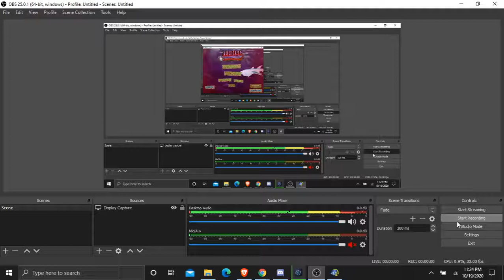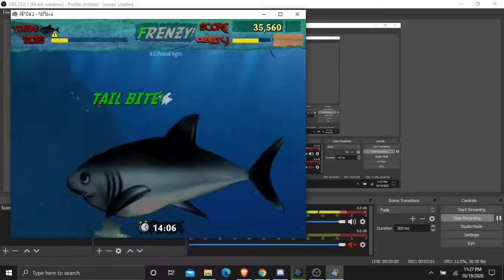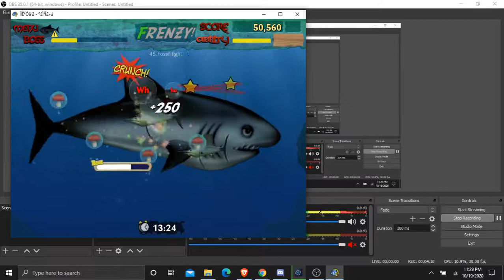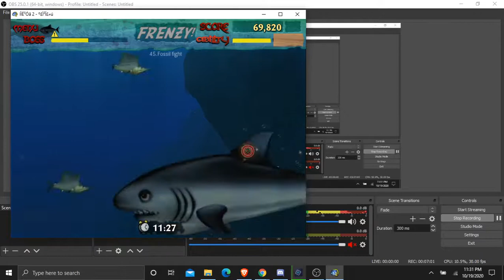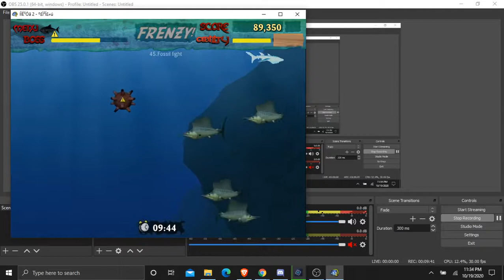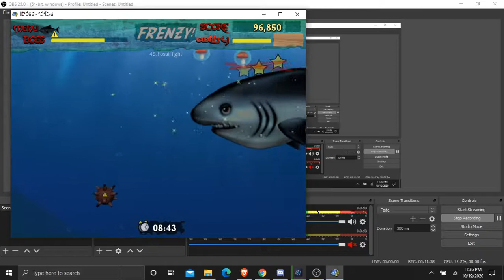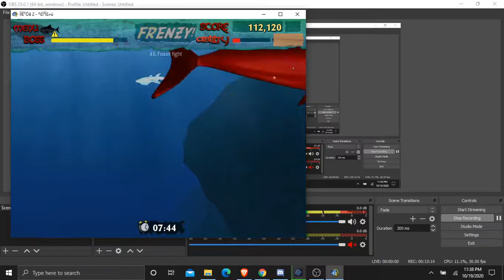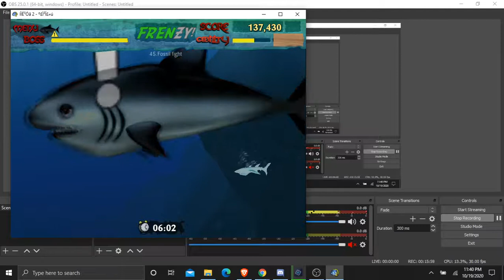Feeding Frenzy 2: Shark King's Revenge Mod Stage 45(Few Tweaks)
Mainly, the one issue I wanted to solve with the level was the mine placement. There was nothing wrong with it, except sometimes the boss would run into some of the mines on the end screen(left or right side) and the level would get stuck there for some reason(In Noire's Part 6 video, you can tell that the boss gets stuck in the 14 minute mark and nothing else happens after that)(probably in the original version of FF2, the devs never saw these kinds of bugs cause they never thought of such a scenario since they never placed mines in the left or right ends of the stage). Here I solve this issue by placing the mines in the following positions:
Mine #1: (400,1050) (Originally it was in (300,1050))
Mine #2: (600,600) (Originally it was in (800,600))
Mine #3: (800,1200) (Originally it was in (1250,1200))
Mine #4: (1000,700) (Originally it was in (1650,700))

Y-axis placements(that determines how deep the mines will go down until they stop at "y" point) don't really matter as much as x-axis placements(that determines where the mine will spawn at "x" point, and it will continue to move down in the "x" point it spawn from until it hits the "y" point, which at that point will stop moving. sometimes it will slant left or right from it's "x" spawn point when it drops.) Depending on the stage layout you're using(i.e. a small stage versus a big stage), you'll want to adjust the placement the mines(if a stage is going to have mines) to fit the stage layout.

Other tweaks made that weren't as necessary:
Visuals in the stage screen
Editing the behaviors of the boss and the Marlin(i added two phases to this stage, so once the boss hits half health, one more additional marlin enters phase 2, and the boss uses the behavior from stage 51, where it's more cautious about mines, but I also tweaked it so he uses the suck ability when you provoke it, and when you bite his tail, he will chase you at an alarming speed(done via code "tweaks chaseMult="x", in this case, I set "x" to 5.)

Also I wanted to see how long it would take to beat this stage so I could set a time for this stage, as well as every other stage on this mod, I might do a full playthrough on Timed Attack mode. Probably set visuals in every stage screen wherever necessary.